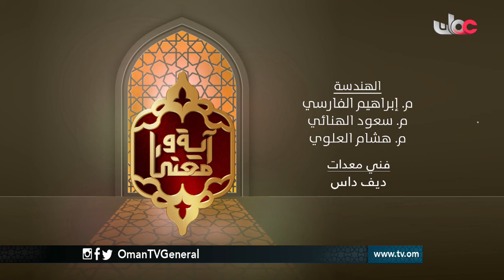آية ومعنى | الجمعة 25 رمضان 1437 هـ